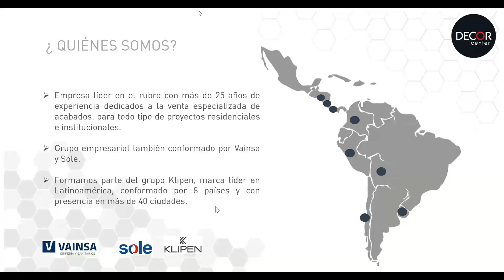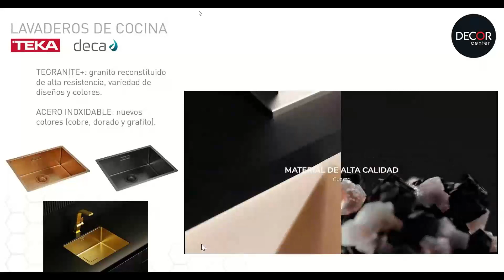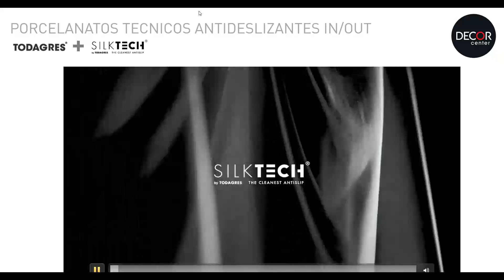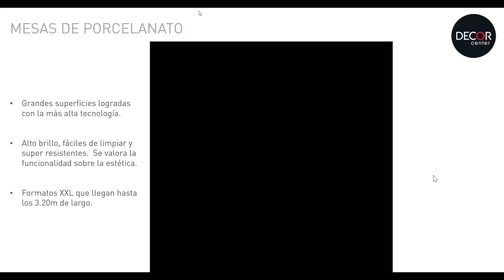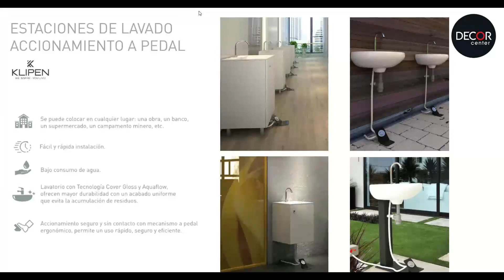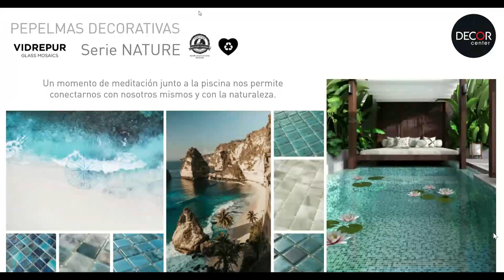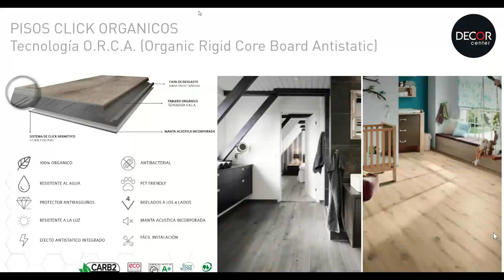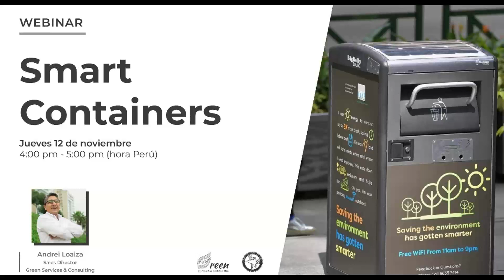Peru GBC & Decor Center | Nueva Percepción de los Acabados: Tendencias 2021